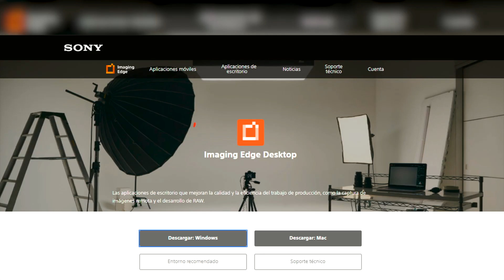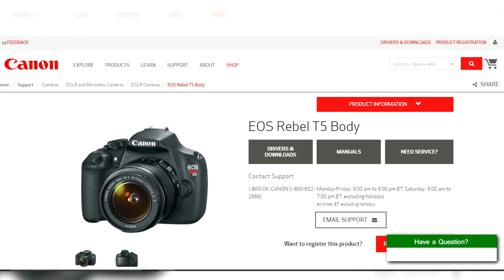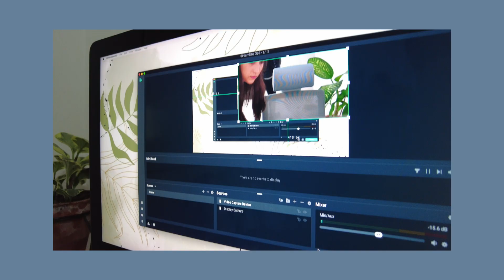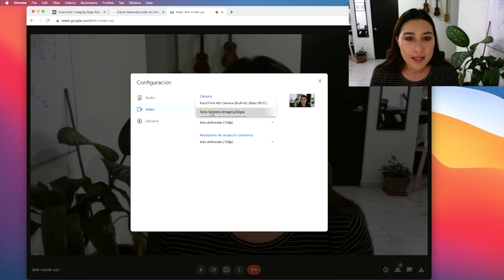Cómo CONFIGURAR tu CÁMARA como WEBCAM (GRATIS!)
¿Quieres usar tu cámara DSRL como webcam? En este video te muestro cómo puedes hacerlo completamente gratis y sin tener una capturadora :)